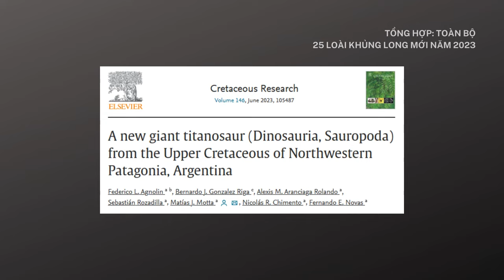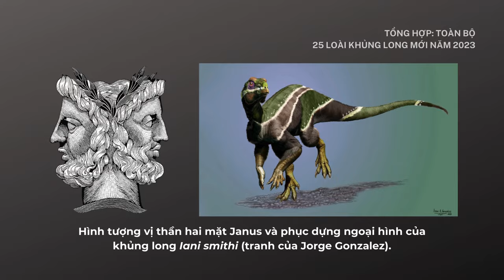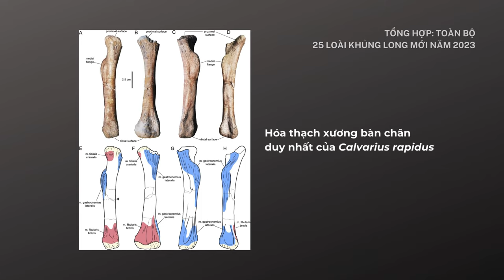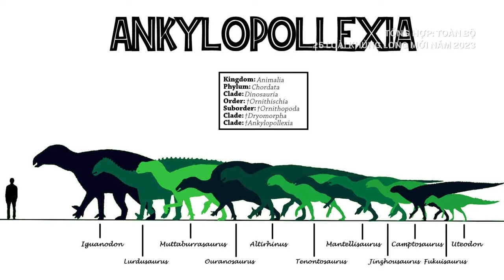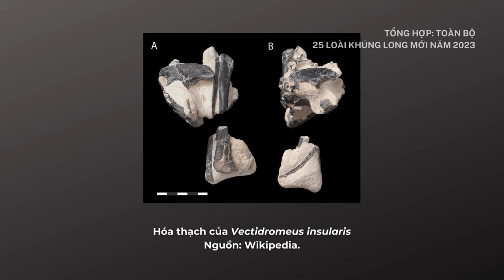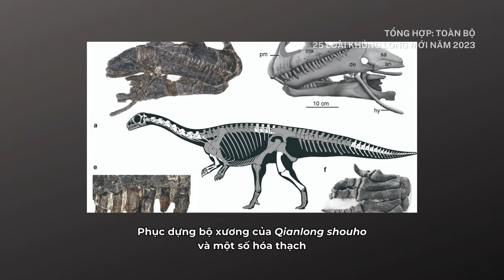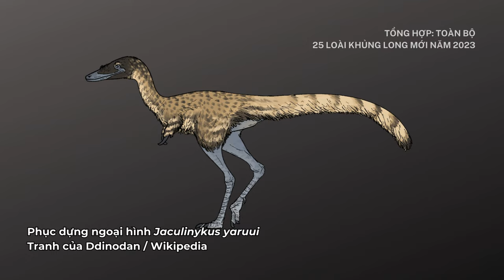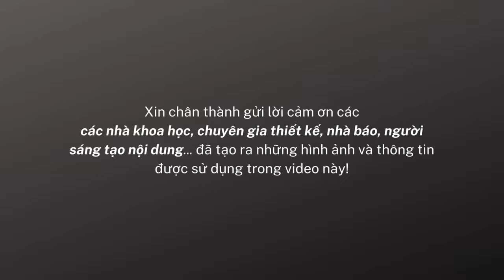Tổng hợp: Toàn bộ 25 loài khủng long mới năm 2023